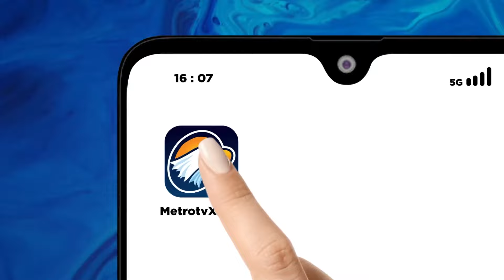Terpidana Kasus Vina-Eky Ajukan Peninjauan Kembali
MetroTV,

Lima terpidana kasus vina dan eki akan mengajukan Peninjauan Kembali atau PK ke Mahkamah Agung atas vonis seumur hidup yang dijatuhkan Majelis Hakim. Saat ini tim kuasa hukum para terpidana tengah mengumpulkan bukti-bukti baru atau novum.